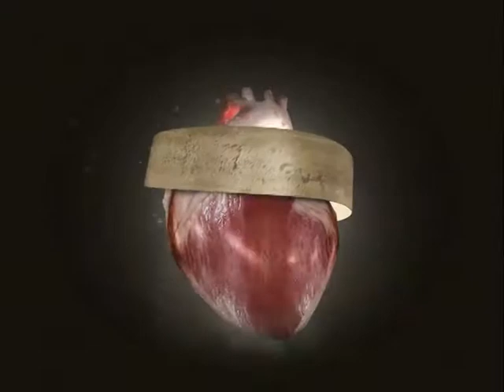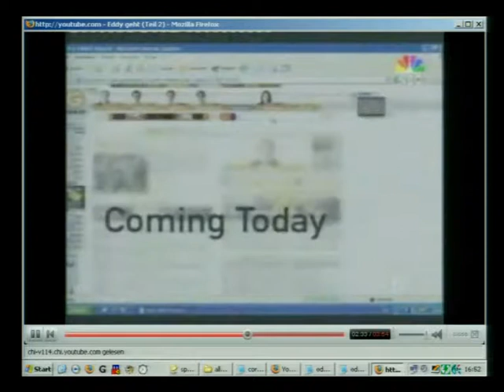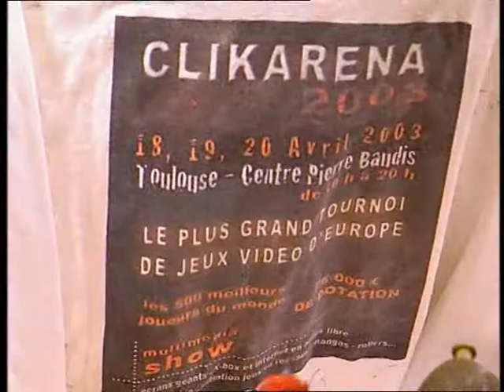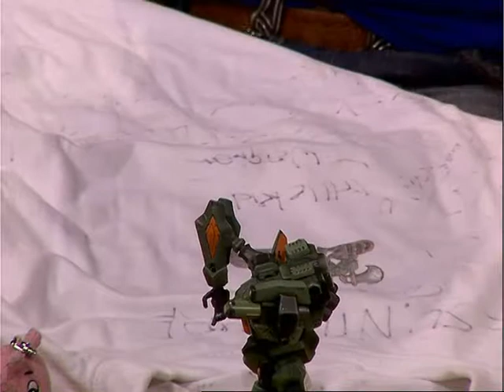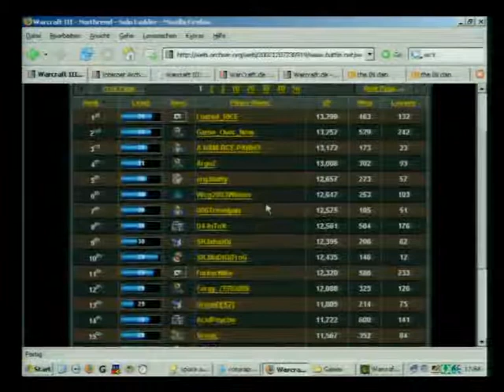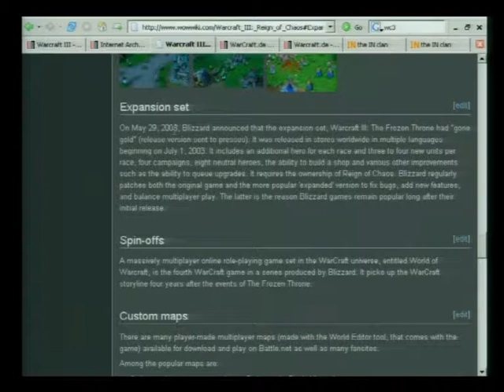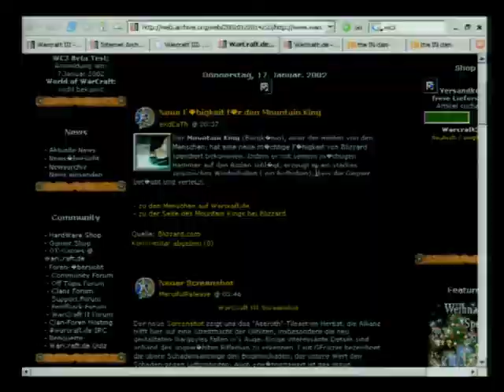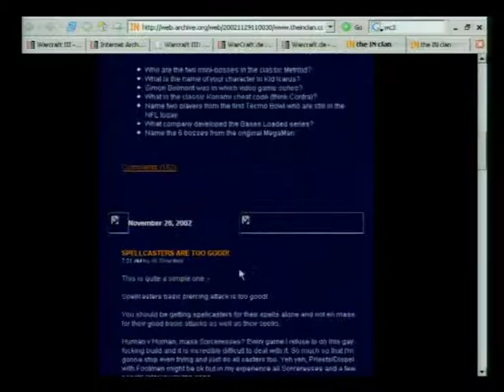GIGA 2 Warcraft (19.11.2006) - Oldschool Cup [ENG] (Part 1/2)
HeMan, Survivor, Soul and Intox are back, at least for a moment. Dennis "Take" Gehlen has invited them for a cup that will be presented by him an Kookian.